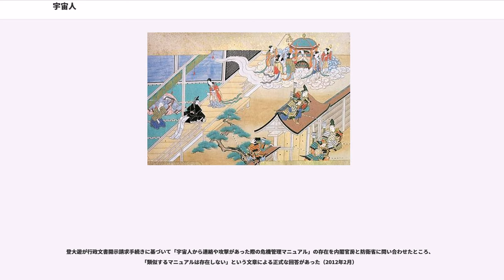宇宙人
宇宙人（うちゅうじん）とは、地球外生命のうち知性を持つものの総称である。 エイリアン（）、異星人とも呼ばれる。一時期、「」と呼ばれたこともある。

この項目では、宇宙人一般、および、その中でも超常現象を扱う雑誌やテレビ番組などで地球を訪れていると報道された宇宙人について説明する。他方、科学的な研究の詳細は地球外知的生命体探査を参照のこと。

人間の住む世界以外に生命が生息する世界が数多く存在するという考え方（多宇宙論）は近世以前からあり、地動説よりも古く、世界各地の神話に共通している。2世紀の風刺作家ルキアノスが書いた『本当の話』には、船に乗っていたルキアノスが竜巻に巻き上げられて月まで行った話が描かれている。月には人が住んでおり、太陽の住民と明けの明星の植民地化をめぐって戦争をしていたとしている。東晋の干宝が著した『捜神記』には火星人の少年が登場し予言を行う逸話がある。
また、日本では10世紀半ばまでに成立したと考えられている『竹取物語』は主人公のかぐや姫が月の住民であるという話であり、中世アラビアの『千夜一夜物語』の「ブルキヤの冒険」も異世界譚の一種である。

より科学的な地球外生命体の存在仮説は、太陽中心の太陽系への理解が深まり、さらに恒星間空間への理解が深まることで発展したもので、近世のことである。そして、それを題材とした文学作品が17世紀および18世紀に登場した。

ヘンリー・モアは古代ギリシアのデモクリトスの地球以外にも生命の生息する世界があるという考え方をテーマとして "Democritus Platonissans, or an Essay Upon the Infinity of Worlds" (1647) を著した。その中で、「我々の世界での太陽は、余所にとっての星になる」という相対的価値観を提示し、モアは太陽系外の惑星にまで思索をめぐらせた。

17世紀には、ヨーロッパの教養ある人々にとっては地球外生命の可能性が常識となっていたが、『失楽園』(1667) の中でジョン・ミルトンは、月面上の生命の可能性を天使がアダムに告げる場面で、注意深く仮定法を使っている。

ベルナール・フォントネルの『世界の多数性についての対話』でも同様に地球外生命について描いており、創造主の天地創造を否定するのではなく拡張した形となっている。この本は1686年に英語に翻訳された。David Mallet は "The Excursion" (1728) の中で「1万の世界が燃え立ち広がる。それぞれに人の住む世界をひきつれ」と声高に描いている。ヴォルテールの『ミクロメガス』(1752) には土星とシリウスから来た2人の巨大宇宙人が登場している。

H・G・ウェルズは『宇宙戦争』(1898) で火星人が地球侵略にやってくる物語を描いた。ここから、単純に地球外生命との最初の出会いを描くファーストコンタクトものや、宇宙人による侵略を描くものが派生していった。

まず様々な火星人が登場する作品が次々と書かれた。エドガー・ライス・バローズの火星シリーズ (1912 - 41) を初めとして、スタンリイ・G・ワインボウムの『火星のオデッセイ』(1934)、レイモンド・Z・ガランの「火星人774号」(1934) などがある。さらにE・E・スミスの《レンズマン》シリーズ (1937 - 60) などのスペースオペラでは太陽系外の異星人も登場するようになった。A・E・ヴァン・ヴォークトの『宇宙船ビーグル号の冒険』(1950) では、凶悪な宇宙生命体をいくつも登場させている。

第二次世界大戦後、宇宙人の描き方が多様化していく。レイ・ブラッドベリの『火星年代記』(1950) は、火星人と地球人の出会いからの話を叙情的に描いた。ロバート・A・ハインラインの『人形つかい』(1951) では、寄生型宇宙人による侵略が描かれている。アーサー・C・クラークの『幼年期の終り』(1953) では、姿をなかなか見せない宇宙人によって地球が無抵抗で征服される。ハル・クレメントは、『20億の針』(1950) では他の生物の体内にもぐりこんで活動する流動体型の宇宙人、『重力の使命』(1954) では高重力に適応したムカデ型宇宙人を登場させた。ジャック・フィニイの『盗まれた街』(1955) では、人間に化けて徐々に侵略していく宇宙人が登場。フレッド・ホイルの『暗黒星雲』(1957) は、太陽系に突如出現した暗黒星雲が知的生命体だったという話である。ジェイムズ・ブリッシュの『悪魔の星』...